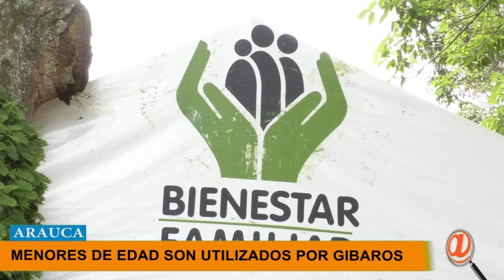MENORES DE EDAD SON UTILIZADOS POR GIBAROS EN ARAUCA, EN PROSTITUCIÓN Y TRATA DE PERSONA